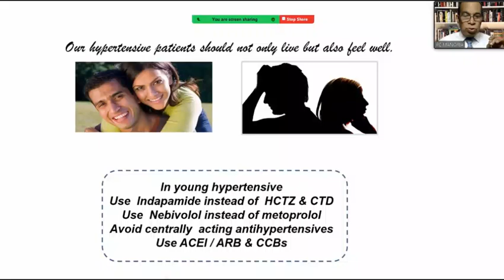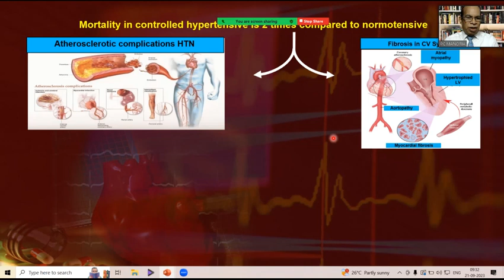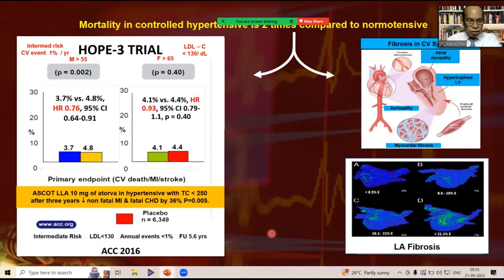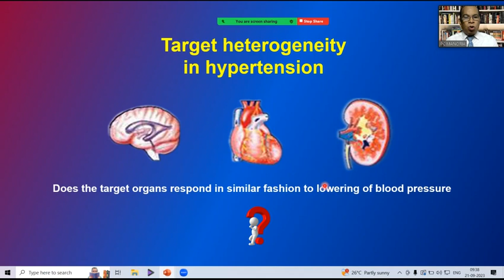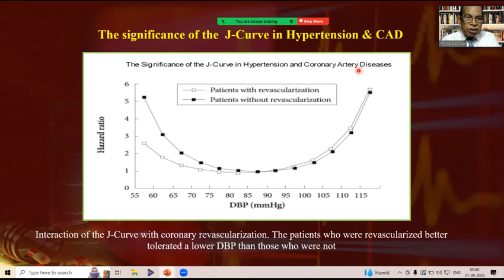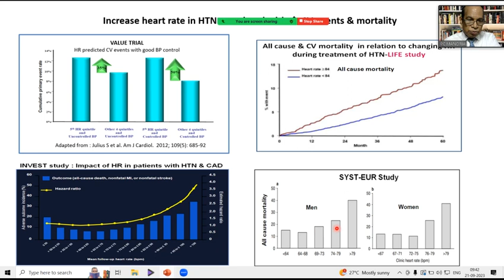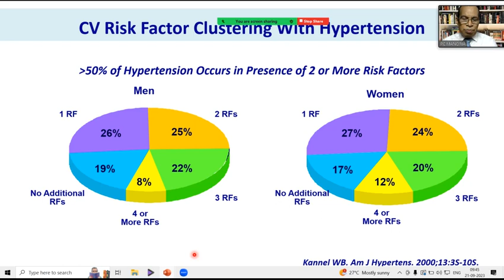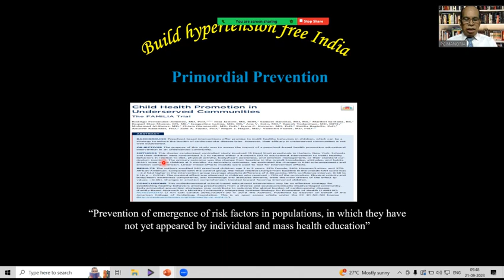PC Manoria Hormone India 2023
Enjoy the session entitled “Hypertension in Cardiometabolic diseases: Looking beyond the number game” during the Hormone India -2023